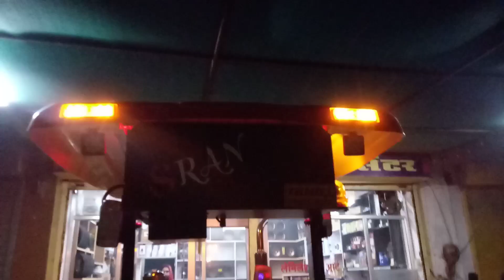Kuldeep music centre shriganganagar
Radium work and LED lights in tractor fibre canopy sound system